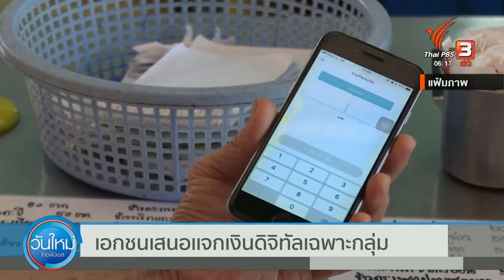เอกชนเสนอเเจกเงินดิจิทัลเฉพาะกลุ่ม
หลังจาก ครม.ตั้ง คณะกรรมการดิจิทัลเพื่อพิจารณากรอบการทำงานเเล้ว สัปดาห์นี้น่าจะมีการประชุมเเรก / โดยเอกชนเห็นว่ารัฐควรจะพิจารณาเเจกเงินเฉพาะกลุ่มเพื่อความคุ้มค่าของงบประมาณ